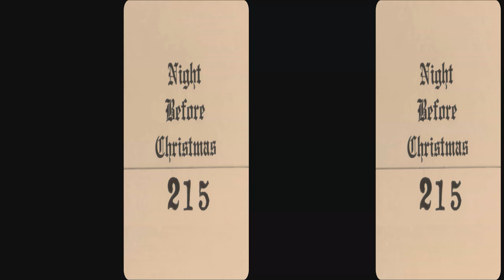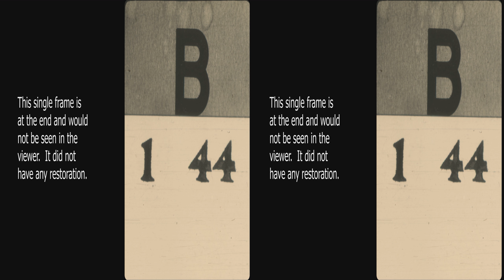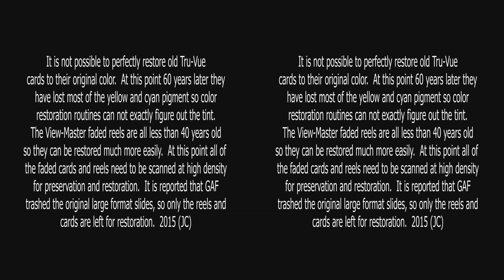Tru-Vue Night Before Christmas 1933, Peter Pan 1954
Updated for full 4k. These are two partially restored Tru-Vue 3D sets of pictures.  The 1933 Night before Christmas has some cute pictures inside a home from that period, along with a bizzare picture from another Tru-Vue film.  It is not based on the classic poem.  There are several humorous goofs.  The 1954 Peter Pan is an early story created by Joe Liptak, which is also available with better color on a rare View-Master packet.  The better Kodachrome version of Peter Pan is in another presentation "View-Master, Tru Vue, Six Disney crossover reels by Joe Liptak"  All of the Tru-Vue cards have turned magenta due to an inferior film being used.  There is also a 3 reel packet created by Martha Armstrong and Blanding Sloan.  The two sets share a couple of similar scenes, but the Liptak set could be combined with the 3 reel packet to get a more complete story.  The images very closely match the Disney movie.